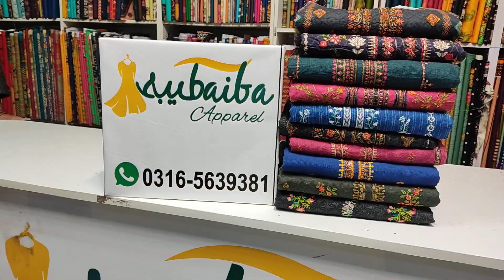Bin Saeed Khaddar Unstitched Embroidered Suits in *Rs.2700*🤩| Taiba Apparel |Whatsapp:0316-5639381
MEGA SALE OFFER!
Bin Saeed Khaddar Embroidered Unstitched Suits 🔥✨
100% Original!
Price: Rs.2700🤩
‌𝑻𝒂𝒊𝒃𝒂 𝑨𝒑𝒑𝒂𝒓𝒆𝒍
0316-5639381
Taiba Apparel
Shop Address: C-170, Paris Bazaar, Moti Bazaar, Rawalpindi Pakistan.
We deliver nationwide and worldwide as well Alhumdulillah.
Our other 3 branches:
• ‌Qasim Fabrics
• Qaiser Cloth Store
• Ahmad & Sania Collection